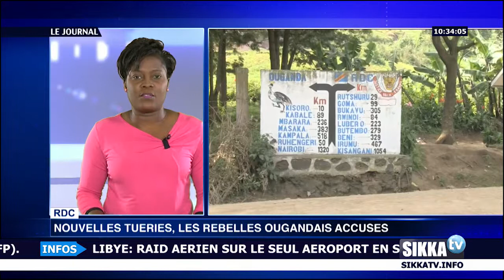JOURNAL SIKKA TV 10H DU 25 NOVEMBRE 2014